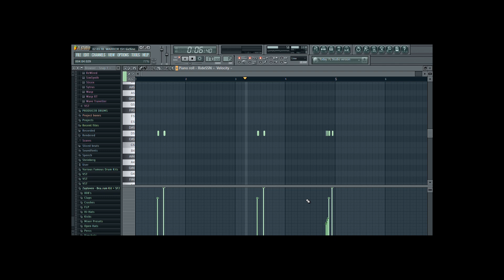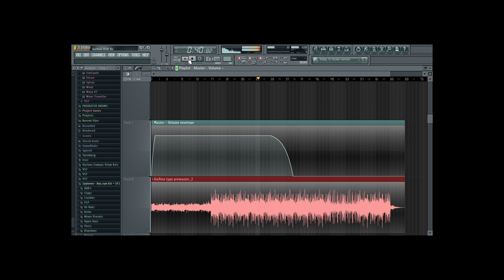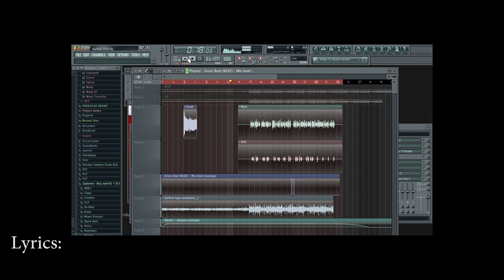From Scratch: A Tekashi69 Type Song In Under 5 Minutes | FL Studio 6ix9ine Tutorial Trap 2018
Watch me break down Tekashi 6ix9ine sound and make a Tekashi69 type beat and type song in 5 minutes. In this video I show you how to rap like 6ix9ine and how to make a beat in his style.